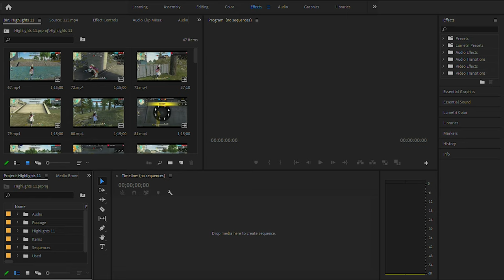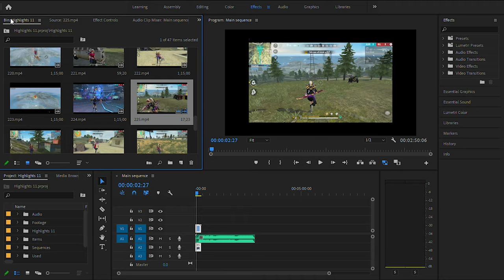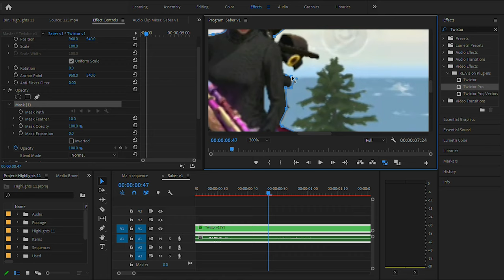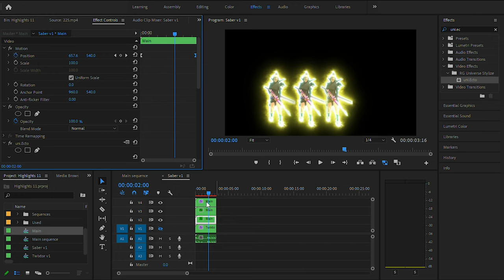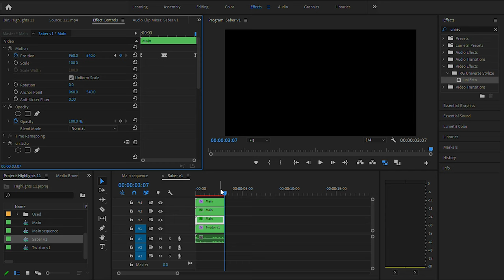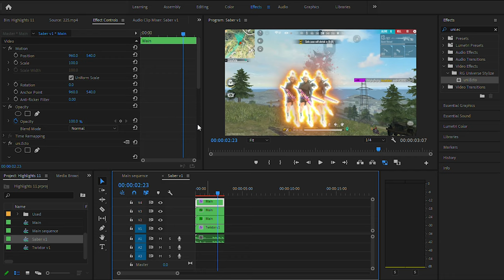Tutorial Saber Effect in Adobe Premiere Pro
💗أحبكم جميعا💗
💗I love you all💗
🔰 Perfectsh0t 🔰

🏆 PC Spec 🎮
Core i3 9100F 👻
MSI RX570 ARMOR OC 🚀
8GB RAM (2400MHz)🤟
Bluestacks 4.260.0 💥

Timeline :
0:00 SMASH SUBSCRIBE
1:17 Super Slowmotion
2:06 Saber effect
5:17 Final Result 💗
5:59 Just watch this

🎧 Unknown Brain & Hoober - Phenomenon (ft. Dax & VinDon)

© Copyright by SPASIVA FF ✓
We allow anyone to make reaction videos but the video must remain branded under SPASIVA FF (with our channel link) in the description box.